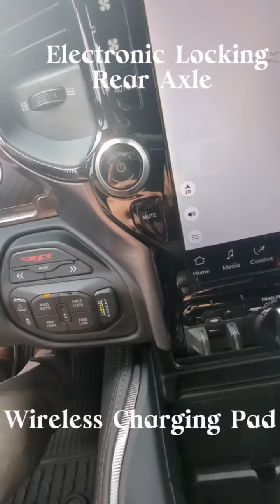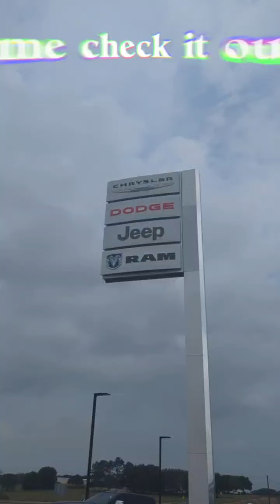🔥2024 Ram 1500 TRX Supercharged V8 Engine🔥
🚨 Attention all thrill-seekers and off-road enthusiasts! 🚨
The 2024 Ram 1500 TRX is here and it's a beast like no other! With its supercharged V8 engine, this truck is the last of its kind at Brenham CJDR and ready to take on any adventure. Come check it out at Brenham and experience the power for yourself! Don't miss out on this ultimate driving experience.